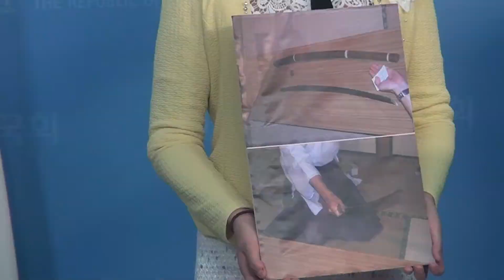더불어민주당 김민기 의원 기자회견(180227) - 명성황후 시해 도구 히젠도 처분촉구 결의안 발의